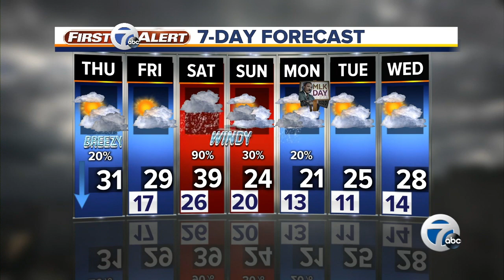7 Action News Latest Headlines | January 16, 1pm